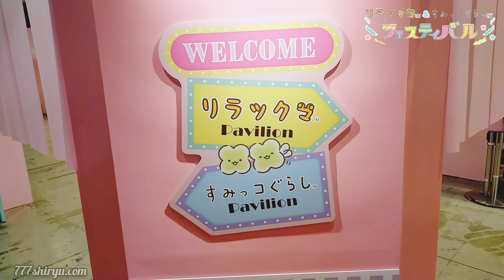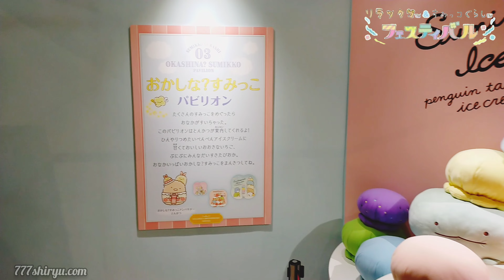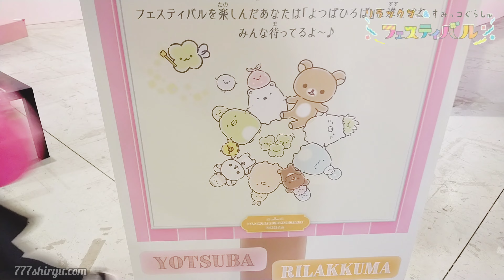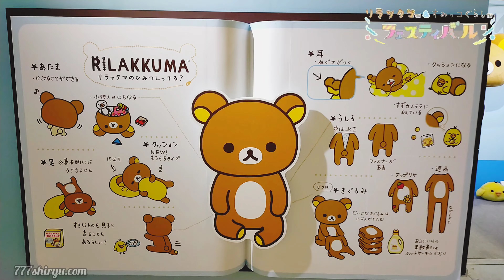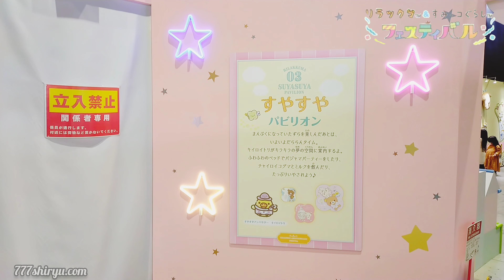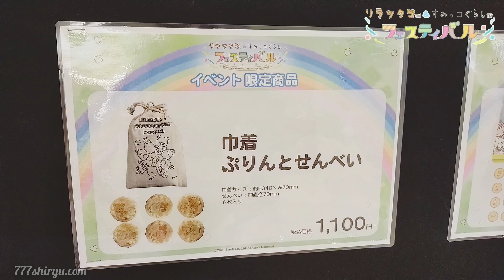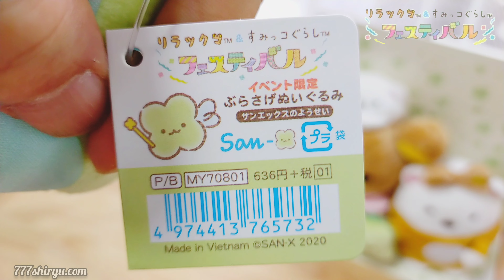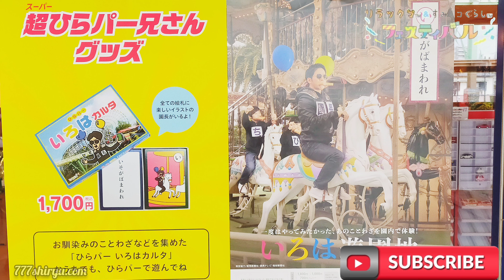【リラックマ＆すみっコぐらしフェスティバル】ひらかたパーク2021☆イベント限定グッズ購入☆サンエックスキャラクター Rilakkuma Sumikko Gurashi Festival SanX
続き→

あべのハルカスおっきなすみっこぐらし展レインボーマント姿のねこ登場！

ぺんぎんとねこ着ぐるみ登場！

The San-X character Rilakkuma and SumikkoGurashi Festival is being held at Hirakata Park in Osaka Prefecture.
It will be held until June 27th.
The first day was crowded with many customers.
大阪府ひらかたパークでサンエックスキャラクターのリラックマとすみっこぐらしフェスティバルが開催中です。
開催期間は6月27日まで。
初日は多くの客で賑わっておりました。

大量のフィギュアとぬいぐるみが見事なディスプレイで展示されており、限定ぬいぐるみ付チケット代は結構な値段だったものの費用に見合った大変価値のある展覧会でした。

☆購入グッズ
すべてイベント限定商品
サンエックスの妖精ぶら下げぬいぐるみ
豆皿
パタパタメモ
オフホワイト色Ｔシャツ

5,000円以上購入客へ進呈される非売品シート

限定ぬいぐるみ付日時指定チケット

・キャラクターポップアップストア大阪
・京阪神展覧会情報